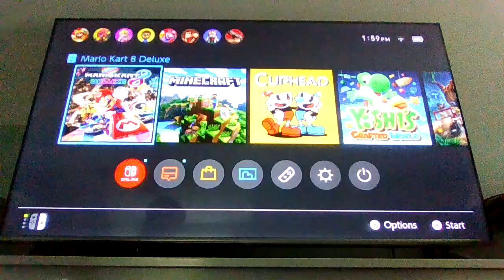Mario kart match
Its renegade roundup